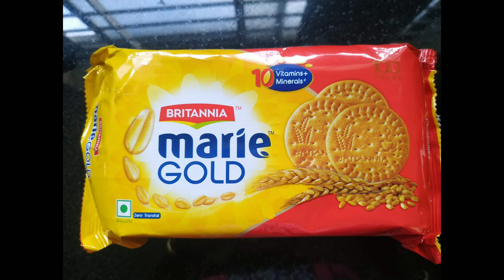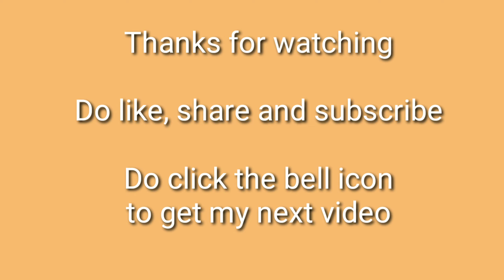Peda from biscuit | Tasty sweet without cooking | Tasty, quick and easy sweet from biscuit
Ingredients :

30 Marie biscuit
2 tbsp powdered sugar
2 tbsp powdered dessicated coconut
1/2 cup milk powder
1 tsp elachi powder
1 tsp ghee
Lukewarm milk as required

Method :

Break the biscuits and powder it. Sieve it to a bowl add all dry ingredients one by one and add milk little by little to form a dough. Add ghee and knead well. Roll into desired shapes and garnish with nuts. Tasty peda ready